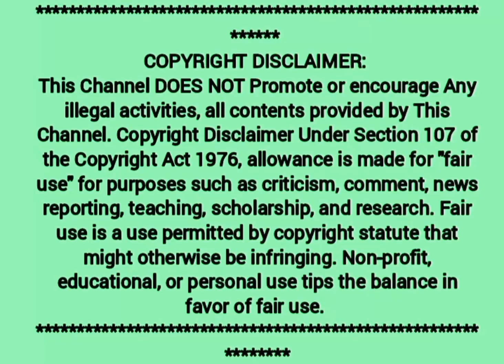Niroop ❤️ Ramya new love track? Initiated by namma STR - Niroop's crush Ramya 🥰 - Part 1😍bbultimate